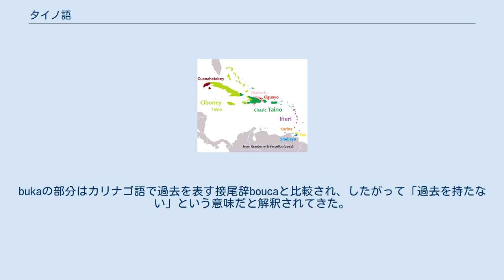タイノ語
タイノ語（タイノご、Taíno）は、カリブ海のタイノ族によってかつて話されていたアラワク語族の言語である。
スペイン人と接触した当時、カリブ海においてもっともよく話されていた言語だったが、植民地化により消滅した。
 タイノ語は新世界でヨーロッパ人が接触した最初の言語だったため、ヨーロッパの言語にタイノ語から多数の語彙が借用されている。
 キューバ西部とイスパニョーラ島の孤立した地域を除いて、15世紀末までにタイノ語がほかのより古い言語にとってかわった。
スペインによる植民地化によってタイノ文化が衰退するにつれ、タイノ語はスペイン語や英語・フランス語といった他のヨーロッパの言語に置きかえられていった。
西洋との接触から100年たたずにタイノ語は消滅したと考えられているが、カリブ海の孤立した地域では19世紀末まで話され続けた可能性もある。
 Granberry & Vescelius (2004)はタイノ語の2つの方言を区別している。
古典タイノ語はイスパニョーラ島とその東で、シボネイ方言は西部で話されていた。
 コロンブスによると「バハマからキューバ、ボリケンからジャマイカまで、同一の言語のさまざまな方言が話されているが、すべての人によって理解される」。
 タイノ語は文字に書かれたことはない。
タイノ族はペトログリフを使用したが、この分野に関する研究はほとんど存在しない。
以下はスペイン人による記録から再構されたものである。
 ほかにはじき音の[ɾ]もあったが、/d/の異音であったようだ。
 /e/と/ɛ/の違いはスペイン人による書き分けによって示唆される。
/e/は「ei/ey」と書かれた（例：ceiba「パンヤ」）。
現代の再構では/e/は「ei」（語末では「é」）と書かれる。
奥舌狭母音[u]はしばしば/o/と交替し、異音だったかもしれない。
各口母音に対応する鼻母音が存在した。
 音節末および語末に立ち得る子音は/s/のみだった。
 タイノ語の文法は充分実証されていない。
現存する資料からは、他のアラワク諸語と同様に名詞クラス接尾辞があったようである。
所有接頭辞には da-「私の」、wa-「我々の」、li-「彼の」（母音は異なることがある）、to-またはtu-「彼女の」が実証されている。
 動詞接辞にはa-, ka-, -a, -ka, -nV（Vは不明ないし可変な母音）がある。
他の多くのアラワク諸語と同様に主語に関する動詞活用は名詞の所有接頭辞と似ていた。
 否定接頭辞はma-で、属性接頭辞はka-であった。
この2つの接頭辞はmakabuka「（それは）重要でない」という文に現れている。
bukaの部分はカリナゴ語で過去を表す接尾辞boucaと比較され、したがって「過去を持たない」という意味だと解釈されてきた。
しかし、makabukaはカリナゴのaboúcacha「驚かす」と比較することもできる。
この動詞はロコノ語bokaüya「驚かす」、パラウハノ語apüüta「驚かす」のようにさまざまなカリブ・アラワク諸語で共有されている。
 動詞の活用形の例としてはDaka「私は……だ」、Waiba「我々は行く」、Warike「我々は見る」がある。
 目的語接尾辞としてはahiyawoka「我々に話せ」に見られる-wo「我々を」がある。
 タイノ語に由来する英語・スペイン語の単語としては、以下のようなものがある。
 ほかにタイノ語に由来するスペイン語には、以下のようなものがある。
 タイノ語に由来する地名には以下のものがある。